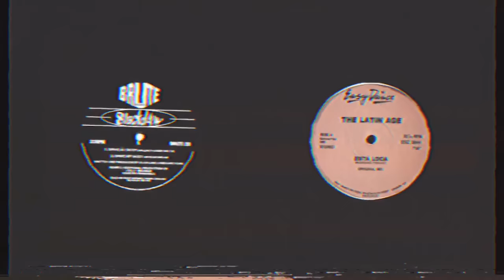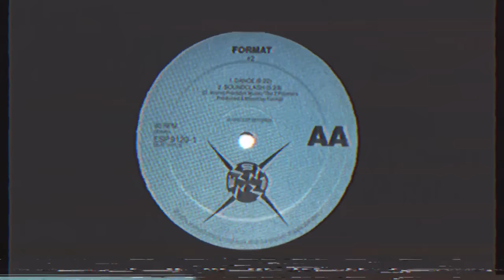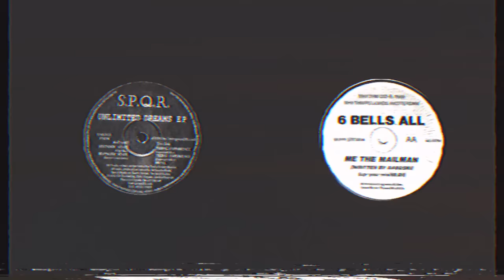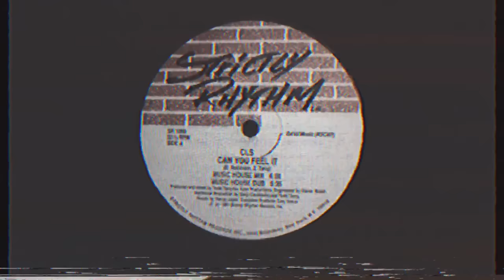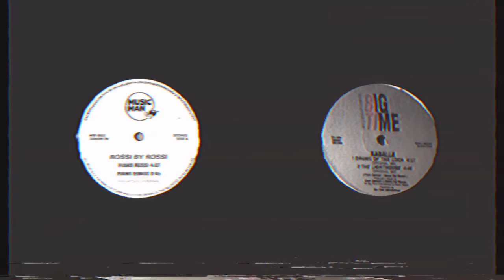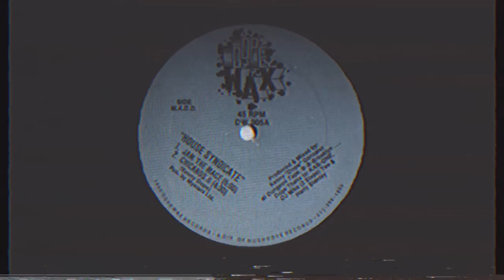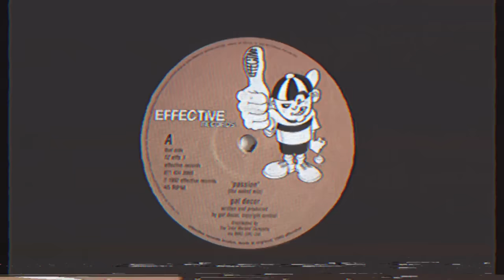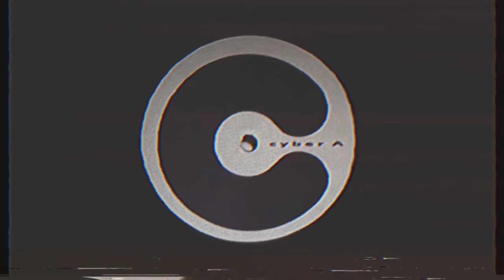Paul Kalkbrenner - Back to the Future Pt. 2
BACK TO THE FUTURE is going on Tour.
I am going to recreate the parties of the early nineties that I never could attend, from the flyers to the imagery on location to the chill-out area.
All in intimate venues, for a exclusive live experience of the sound of my mixtape trilogy and beyond.
and sign up for access to pre-sale tickets.

Over Christmas 2014 I needed a break from recording
my album, searching online for a song I recalled from
my youth, I fell into a rabbit hole of thousands of
YouTube playlists and posts, rediscovering the songs
my friends and I would gather and listen to as
13 & 14 yr olds every Saturday in East Berlin on Radio DT64
(now Berlin's Radio Fritz).

I stumbled back to the future, collecting over 5000 songs
on YouTube, learning for the first time the artists behind
the songs we heard almost 25 years ago.

The forthcoming trilogy is the result of 18 month
of building edits from YouTube recordings and stitching
them together off-line. I could not include every song,
nor indeed even the entire tracks from this small period
until 1993, so this is my personal history of electronic
music arriving in Berlin.

This trilogy will not be sold, it was a labor of love,
born of nostalgia and made for sharing.

Paul

Tracklisting:

Slackjaw - Drive my Body (Brute, UK, 1992)
The Latin Age - Esta Loca (Easy Dance, UK, 1989)
Marshall Jefferson - Move your Body (Trax, US, 1986)
Todd Terry - Now Way (One, US, 1992)
Main X - 88 to Piano (Hithouse, Belgium, 1991)
Format - Dance (ESP, Netherlands, 1992)
Eden’s Paradise - This is the Dance (Breaking Bones, US, 1989)
S.P.Q.R. - Tribal Experience (Underground, Ireland, 1993)
6 Bell All - Me and the Mailman (Rhythm, Netherlands, 1991)
Lhasa - The Attic (Music Man, Belgium, 1990)
Lil’ Louis - The Original Video Clash (Dance Mania, US, 1989)
Private Productions - Sex Tape (80 AUM, Netherlands, 1992)
Last Rhythm - Sleepwalking (American, Italy, 1990)
CLS - Can you feel it (Strictly Rhythm, US, 1991)
Rossi - Rossi by Rossi (Music Man, Belgium, 1990)
Kaballa - Drums of the Lock (Big Time International, Belgium, 1993)
Format - Solid Sessions (ESP, Netherlands, 1991)
Set Up System - Music and Noise (Big Time International, Belgium, 1991)
House Syndicate - Jam the Mace (Dopewax, US, 1990)
Fuck the Industry - This is B.U.G. (B.U.G., Germany, 1991)
Gat Decor - Passion (Effective, UK, 1992)
Drug Free America - Cyberspace (Cybersound, UK, 1992)

For Isabella Amelie. ‪#‎PK7‬ is out.

all tracks written and produced by Paul Kalkbrenner